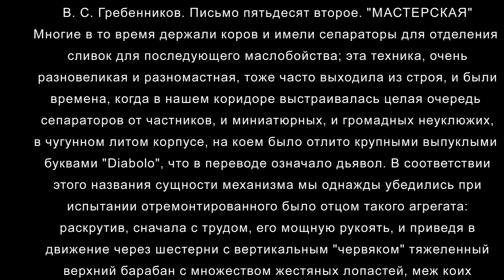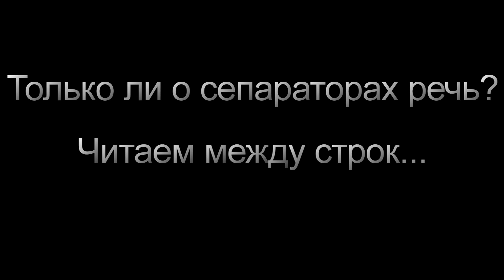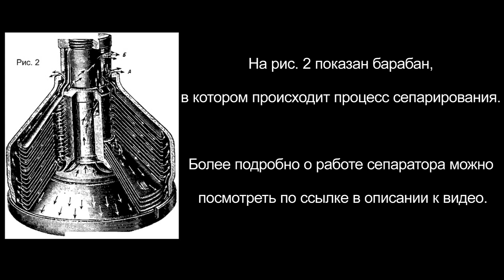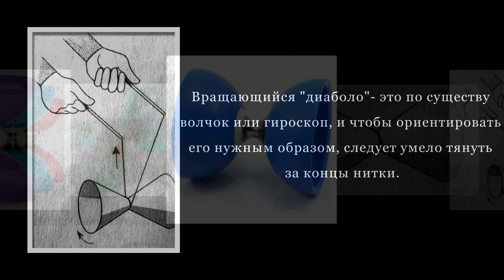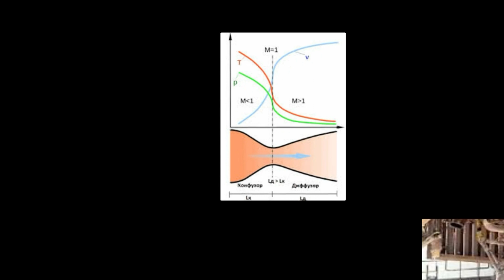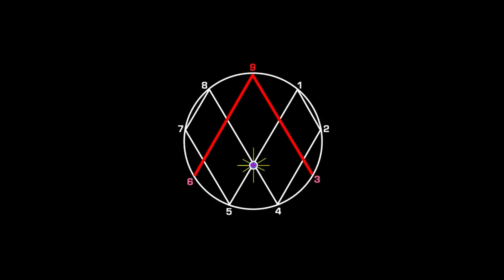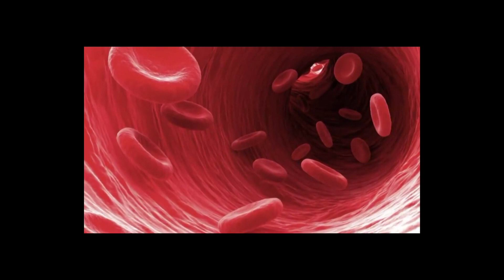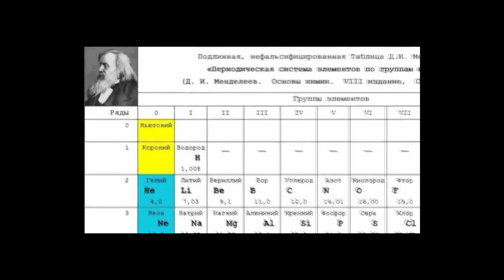Секрет Гребенникова. Левитация "diabolo"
О сепараторах:  Мартенс Л.К. Техническая энциклопедия Том 20 стр 507-513

ПИСЬМА ВНУКУ. Книга вторая: Ночь в Емонтаеве